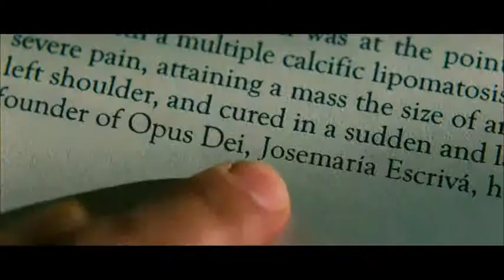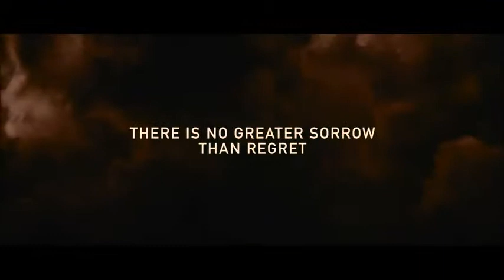There Be Dragons (2011) - Trailer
Director: Roland Joffé
Writer: Roland Joffé
Stars: Charlie Cox, Wes Bentley, Dougray Scott and Rodrigo Santoro